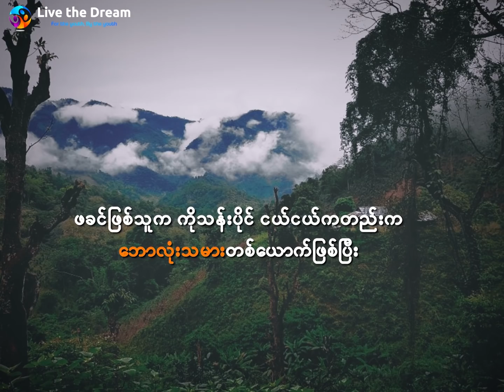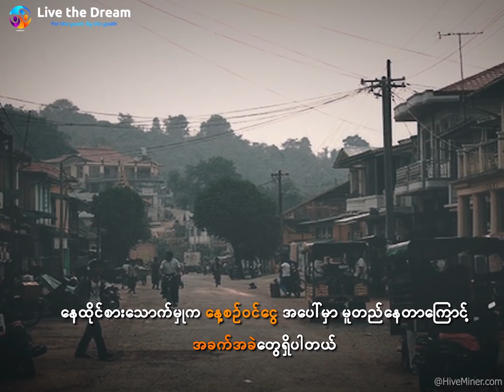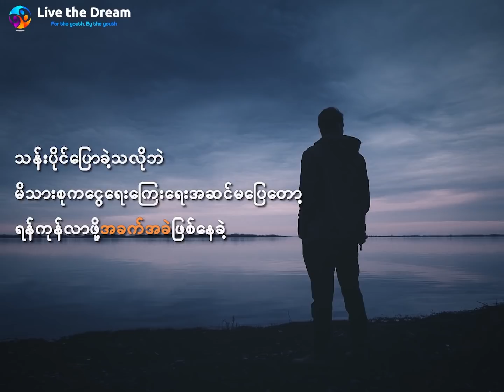ခယောင်းလမ်းမှ စတင်၍ (၄) - လက်ရွှေးစင်ဘောလုံးသမား (သန်းပိုင်)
[Zawgyi]
ခေယာင္းလမ္းမွ စတင္၍ (၄) - လက္ေ႐ႊးစင္ေဘာလုံးသမား (သန္းပိုင္)

''ရန္ကုန္ကို ျပန္သြားဖို႕ ပိုက္ဆံမေလာက္ေတာ့တဲ့အတြက္ ပန္းရံလိုက္ၿပီး ရက္ေပါင္း (၂၀) ေလာက္ ခရီးစရိတ္ရွာခဲ့ရတယ္။''

" ခေယာင္းလမ္းမွ စတင္၍ " အစီအစဥ္ဟာ ေအာင္ျမင္တဲ႔ ပုဂၢဳိလ္ ေတြရဲ႕ ဘ၀ျဖတ္သန္းပံု နဲ႔ အခက္အခဲေတြ ၾကားထဲက ဒီလိုေနရာေရာက္ေအာင္ ၾကိဳးစားခဲ႔ရပံု ေတြကို ပရိသတ္ၾကီး လည္း အားက်အတုယူ Inspire ျဖစ္ေအာင္ တင္ေပးေနတဲ႔ Interview အစီအစဥ္ ျဖစ္ပါတယ္။ ဒီ Series ကို ၾကည္႕ျပီး ပရိသတ္ၾကီးလည္း ဘ၀မွာ အခက္အခဲ ေတြၾကံဳလာတိုင္း ဇြဲမေလွ်ာ႕ဘဲ ခံယူခ်က္ျပင္းျပင္းနဲ႔ ဆက္ႀကိဳးစားမယ္ ဆို ကၽြန္ေတာ္တို႕ အားထုတ္ရႀကိဳးနပ္ပါျပီ။

ဒီတစ္ေခါက္မွာေတာ့ မိသားစုစား၀တ္ေနေရးခက္ခဲရာ ငယ္စဥ္ဘ၀မွ မိမိရဲ႕ ၀ါသနာပါရာ ဘ၀ရည္မွန္းခ်က္ျဖစ္တဲ႕ ေအာင္ျမင္တဲ့ ေဘာလံုးၾကယ္ပြင့္ တစ္ေယာက္အျဖစ္ ေရာက္ရွိေအာင္ ျဖတ္သန္းခဲ့ရတဲ့ ႏုိင္ငံလက္ေရႊးစင္ ေဘာလံုးသမား ကိုသန္းပိုင္ အေၾကာင္းကို တင္ျပသြားမွာပါ။
သူ ငယ္ငယ္ က ျဖတ္သန္းခဲ့ရတဲ့ မိသားစု အခက္အခဲမ်ားနဲ႕ လိုခ်င္တဲ့ ပန္းတုိင္ကို တစ္ဆင့္ခ်င္း တက္လွမ္းခဲ့ပံုမ်ားကို လူငယ္မ်ား အားက်အတု ယူႏုိင္ဖို႕ ရန္ တင္ဆက္ေပးလိုက္ပါတယ္။

''ရန်ကုန်ကို ပြန်သွားဖို့ ပိုက်ဆံမလောက်တော့တဲ့အတွက် ပန်းရံလိုက်ပြီး ရက်ပေါင်း (၂၀) လောက် ခရီးစရိတ်ရှာခဲ့ရတယ်။''

" ခယောင်းလမ်းမှ စတင်၍ " အစီအစဉ်ဟာ အောင်မြင်တဲ့ ပုဂ္ဂိုလ် တွေရဲ့ ဘဝဖြတ်သန်းပုံ နဲ့ အခက်အခဲတွေ ကြားထဲက ဒီလိုနေရာရောက်အောင် ကြိုးစားခဲ့ရပုံ တွေကို ပရိသတ်ကြီး လည်း အားကျအတုယူ Inspire ဖြစ်အောင် တင်ပေးနေတဲ့ Interview အစီအစဉ် ဖြစ်ပါတယ်။ ဒီ Series ကို ကြည့်ပြီး ပရိသတ်ကြီးလည်း ဘဝမှာ အခက်အခဲ တွေကြုံလာတိုင်း ဇွဲမလျှော့ဘဲ ခံယူချက်ပြင်းပြင်းနဲ့ ဆက်ကြိုးစားမယ် ဆို ကျွန်တော်တို့ အားထုတ်ရကြိုးနပ်ပါပြီ။

ဒီတစ်ခေါက်မှာတော့ မိသားစုစားဝတ်နေရေးခက်ခဲရာ ငယ်စဉ်ဘဝမှ မိမိရဲ့ ဝါသနာပါရာ ဘဝရည်မှန်းချက်ဖြစ်တဲ့ အောင်မြင်တဲ့ ဘောလုံးကြယ်ပွင့် တစ်ယောက်အဖြစ် ရောက်ရှိအောင် ဖြတ်သန်းခဲ့ရတဲ့ နိုင်ငံလက်ရွှေးစင် ဘောလုံးသမား ကိုသန်းပိုင် အကြောင်းကို တင်ပြသွားမှာပါ။
သူ ငယ်ငယ် က ဖြတ်သန်းခဲ့ရတဲ့ မိသားစု အခက်အခဲများနဲ့ လိုချင်တဲ့ ပန်းတိုင်ကို တစ်ဆင့်ချင်း တက်လှမ်းခဲ့ပုံများကို လူငယ်များ အားကျအတု ယူနိုင်ဖို့ ရန် တင်ဆက်ပေးလိုက်ပါတယ်။